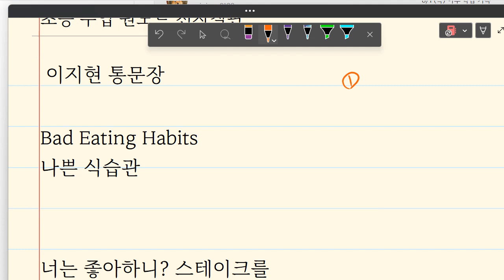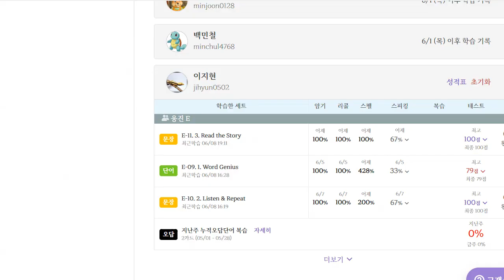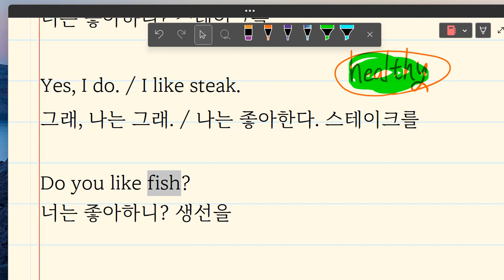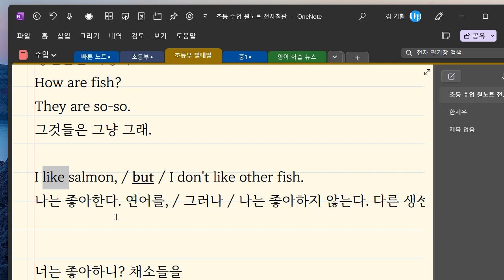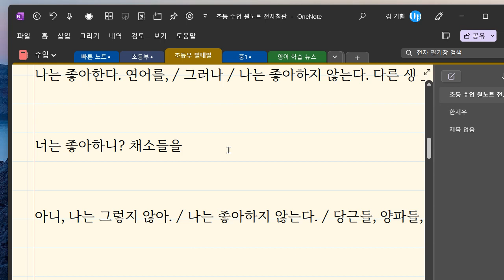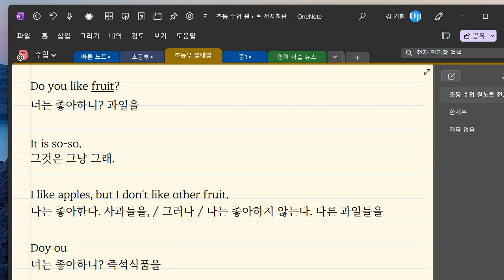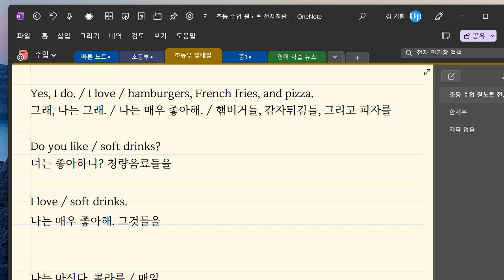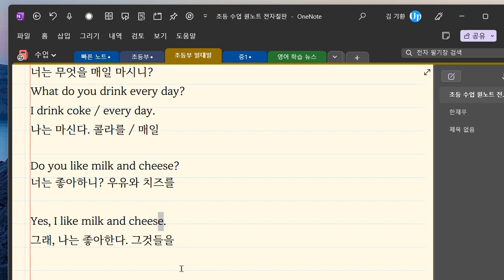이지현 2023 06 09 16 18 25 395 초등 기초독해 리딩 통문장 성취도 85